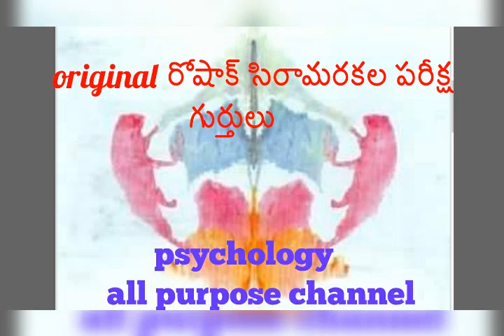Original రోషాక్ సిరామరకల పరీక్ష గుర్తులు